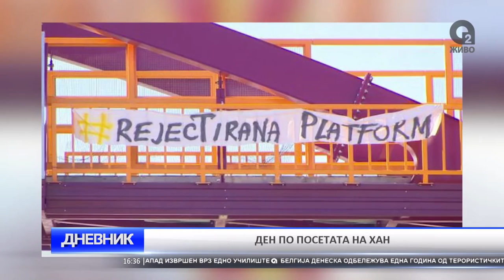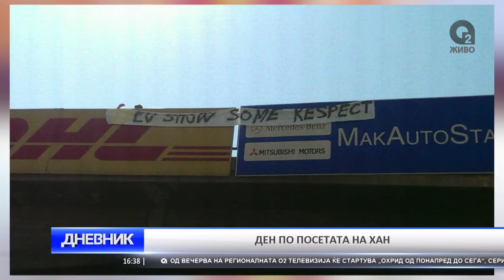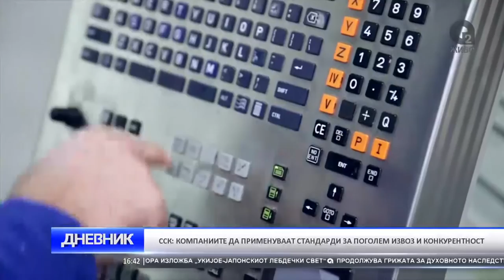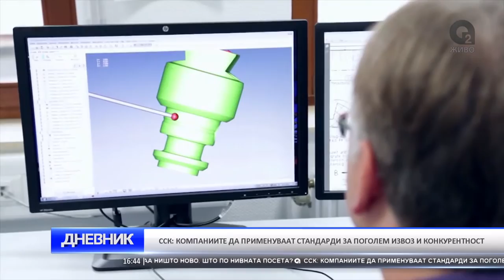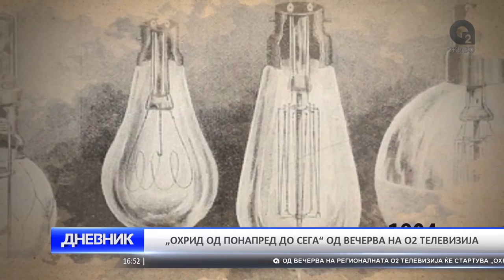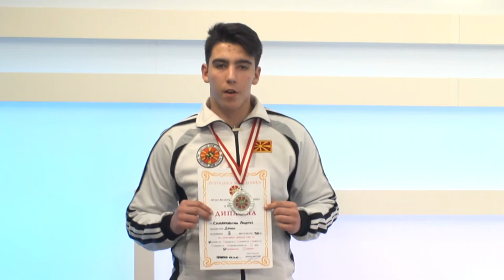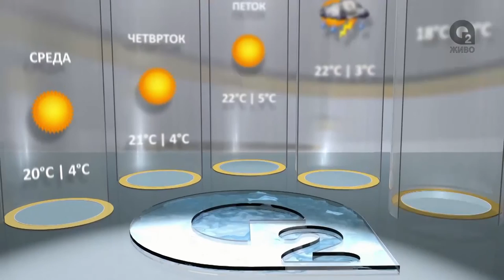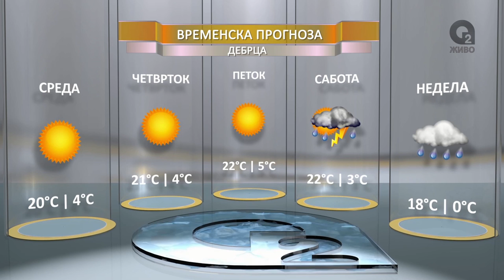O2 DNEVNIK 22 03 2017